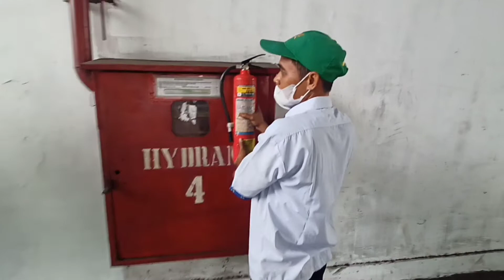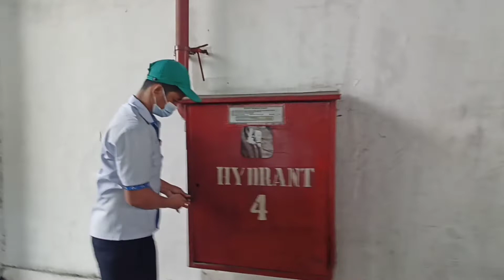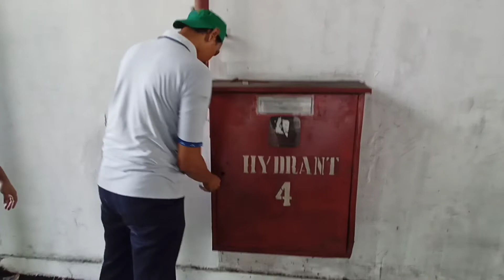Pelatihan Pemadam Kebakaran P2K3 PT SINAR PANTJA DJAJA Oleh Bp. Slamet Kaswanto